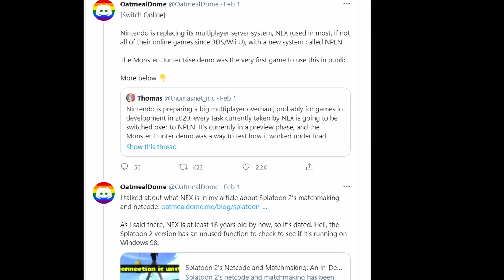Please do something about the online